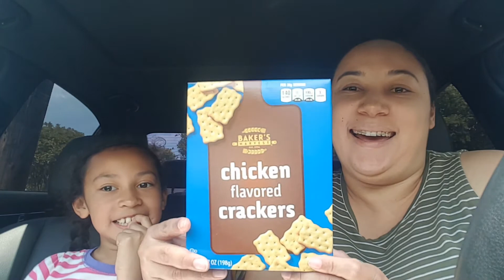Dollar Tree Haul | SahmLife